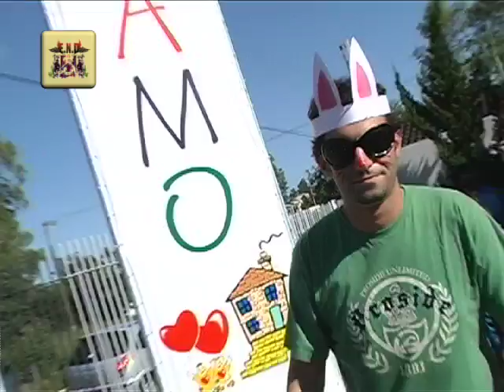Programa END - 16 - Amo - 20-03-2008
Festa de Páscoa da AMO-NH!!Issur Koch, Beta Pletsch e Gretha Castilhos!Liga Feminina de Combate ao Câncer-Jéssica B. Oliveira